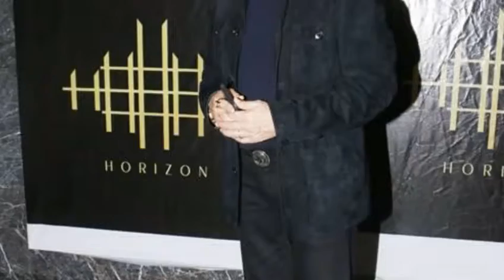हेमा मालिनी की बर्थडे पार्टी में पहुंचे बॉलीवुड के सितारे, कुछ इस अंदाज में आई रेखा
बॉलीवुड की मशहूर अभिनेत्री हेमा मालिनी ने बीते 16 अक्टूबर को अपना 70वां जन्मदिन मनाया है। इस दौरान हेमा ने एक पार्टी का आयोजन किया था। जिसमें बॉलीवुड के कई दिग्गजों ने शिरकत कर इस पार्टी में जान डाल दी। हेमा ने अपने जन्मदिन की पार्टी में अपने कई खास और पुराने दोस्तों को इनवाइट किया था। अगर हम इस दौरान हेमा मालिनी के लुक की बात करें तो वो उन्होंने पिंक कलर की साड़ी पहले हुए बेहद खूबसूरत नजर आ रही थी।

साथ ही उनका ग्लैमर ​भी 70 के उम्र में बरकरार है। वैसे कुछ भी कहो इतनी उम्र होने के बाद भी हेमा मालिनी की खूबसूरती में कोई खास कमी नहीं आई वो आज भी पहले की तरह ही नजर आती है। इस पार्टी की शान रेखा भी बनी अगर हम उनके लुक की बात करे तो आज की नवोदित अभिनेत्रियों को टक्कर देती हुई नजर आ रही है।

बॉलीवुड की सदाबहान अभिनेत्री रेखा इस दौरान क्रीम शेड की कांजीवरम साड़ी पहने हुए काफी ज्यादा सुंदर लग रही थी। यहां पर उन्होंने अपने कातिलाना अंदाज में हर किसी को अपना दीवाना बना लिया था। अगर आपको हमारी बातों पर यकीन नहीं हो रहा है तो खुद इस तस्वीर में देख सकते है।

रेखा के अलावा इस पार्टी में संजय खान भी अपनी पत्नी के साथ पहुंचे थे। यहां पर उनका डैशिंग अंदाज नजर आ रहा है।

बॉलीवुड के शॉटगन शत्रुघन स‍िन्हा की पत्नी पूनम स‍िन्हा अपने बेटे के साथ पहुंची थी।

पूनम सिन्हा भी यहां पर किसी अभिनेत्री से कम नहीं लग रही थी। रेखा की तरह उन्होंने भी कांजीवरम साड़ी पहनी हुई थी।

पूनम ने पिंक कलर की साड़ी हुई थी जिसमें वो काफी सुंदर लग रही थी। जितेंद्र भी अपने पुराने अंदाज में इस पार्टी में शामिल हुए।